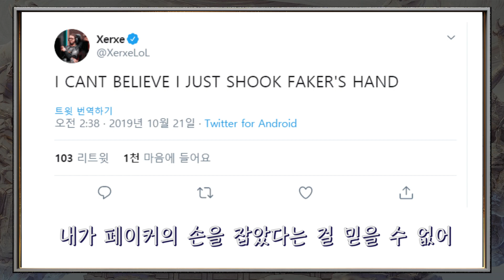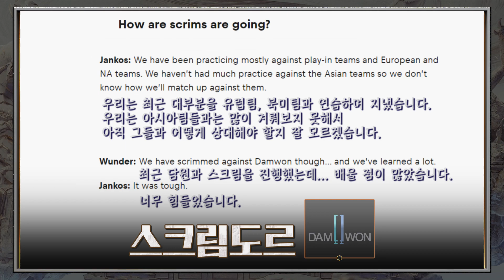Worlds의 제왕 vs 언더독, 강력한 우승후보 vs 한타의 제왕 | 더 월즈 vs. 7화 (8강)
Worlds의 제왕 vs 언더독, 강력한 우승후보 vs 화끈한 경기력 | 더 월즈 vs. 6화 (8강)

8강 2일차 대진표
- SKT vs Splyce  10/27(토) 20:00
- 담원 vs G2    10/28(일) 01:00

한국팀 2팀의 경기가 있는 8강 2일차😗

8강 2일차 각 팀별 주요 선수부터 각종 이슈, 매치 포인트까지 👍

LCK 3팀 모두 선전을 기원합니다👏👏

▶LIVE 플랫폼

-옥수수(App)
-kt e스포츠 라이브(App)
-LG U+ 모바일 tv(App)
-SBS아프리카(케이블TV)